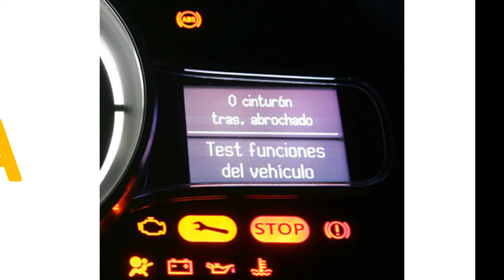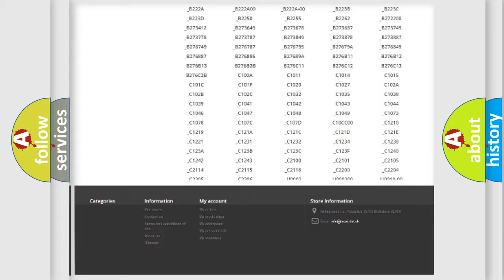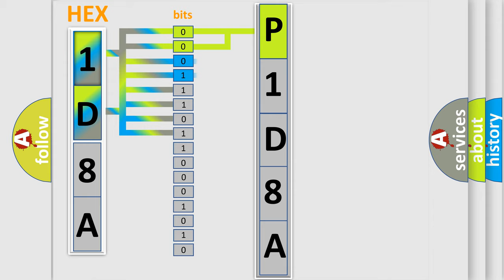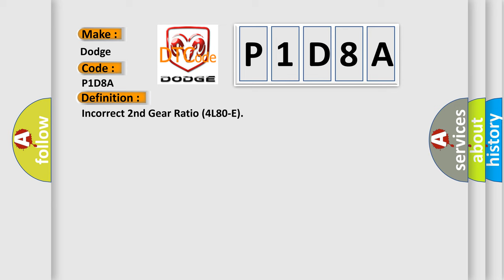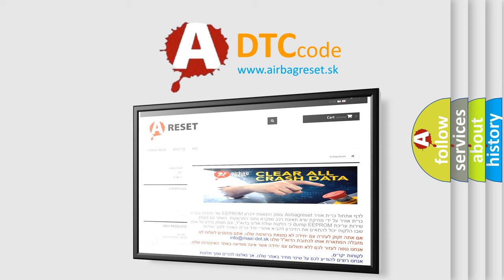DTC Dodge P1D8A Short Explanation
Contents:
0:21 Basic DTC analysis according to OBD2 protocol standard.
1:48 Insight into programming
2:58 A diagnostically understandable description of the Diagnostic Trouble Code
3:05 Basic error definition

Make:
Dodge
Code:
P1D8A
Definition:
Incorrect 2nd Gear Ratio (4L80-E)
Description:
DTC P0121-P0123, P0502, P0503, P0716, P0717, P1820, P1822, P1823 and P1825 not set,engine started,vehicle speed over 3 mph,Fuel Cutoff inactive,Transmission not in P or N,time since last gear select lever change over 6 seconds,TP angle over 10%,TFT se
Cause:
ATF level is too low,or the fluid is burnt or contaminatedISS or OSS signal circuit has an intermittent fault conditionInspect for debris in transmission pan or a sticking shift valvePossible vehicle overloading,exceeding the trailer towing limit,